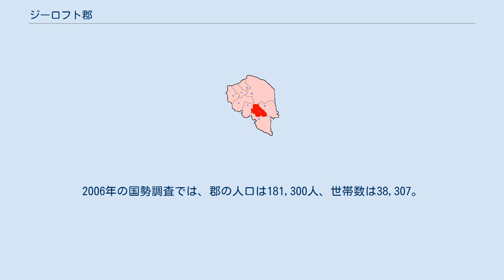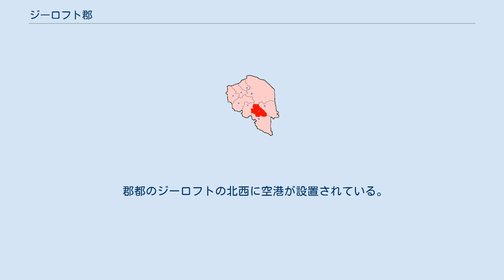ジーロフト郡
ジーロフト郡（ペルシア語: شهرستان جیرفت‎）とは、イランのケルマーン州に属する郡である。
郡都はジーロフト。
2006年の国勢調査では、郡の人口は181,300人、世帯数は38,307。
郡はCentral、Sarduiyeh、Jebalbarezの3つの地区（bakhsh）に区画されている。
 ジーロフト郡は北をケルマーン郡、南をアンバラーバード郡とキャフヌージュ郡、東をバム郡、西はバーフト郡と接している。
郡の東部に広がるバーレズ山脈はジーロフト郡とバム郡の境界を形成しており、北部にはアーセマーン山脈がそびえている。
郡都のジーロフトにはハリール川が流れており、1993年に川水を利用するジーロフトダムが建設された。
 インド洋から発する湿気は郡に集中豪雨をもたらし、洪水を起こすこともある。
夏季には北部・北東部の山地から平原部に熱風が吹きつけ、時には1週間にもおよぶ熱風は湿度を下げる役割を果たしている。
 ジーロフト郡はケルマーン州の中で最も農業に適した地域と言われ、領域には温暖な地域と冷涼な地域が含まれているために、双方の気候に適した作物を栽培できる。
 住民はイスラム教シーア派の十二イマーム派を信仰し、ペルシア語の方言を話す。
 郡都のジーロフトの北西に空港が設置されている。
また、ケルマーンとバンダレ・アッバースを結ぶ幹線道路が郡内を通過している。